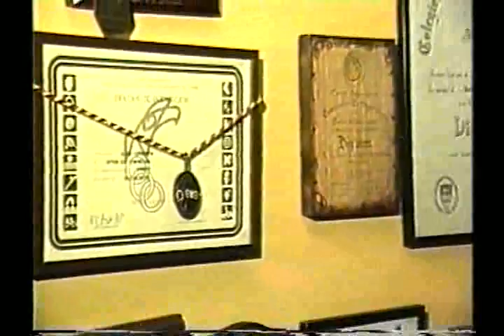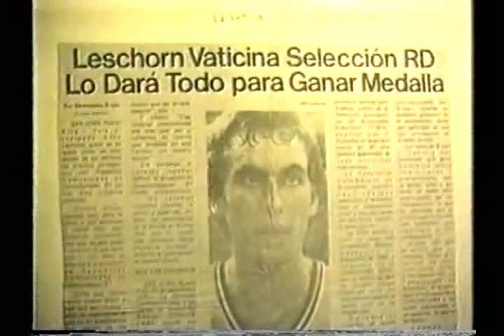Estrellas Del Deporte Con Milagros Garcia - Aldo Leschhorn